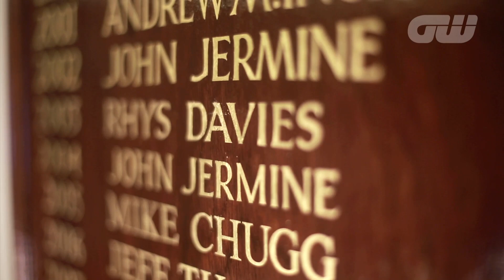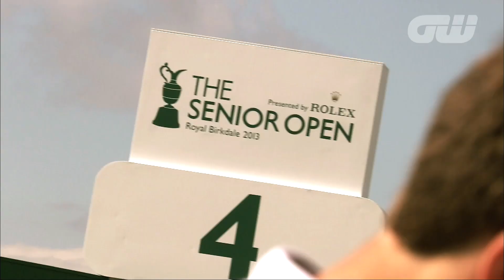GW Destination: Royal Porthcawl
Here we explore the wonders of Royal Porthcawl ahead of this year's Senior Open Championship